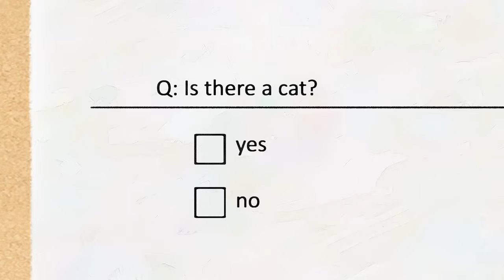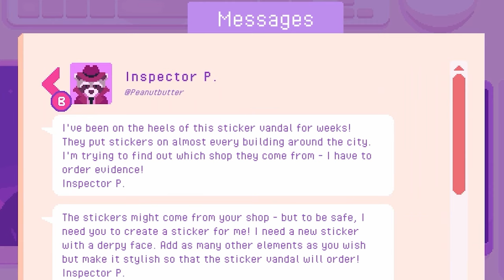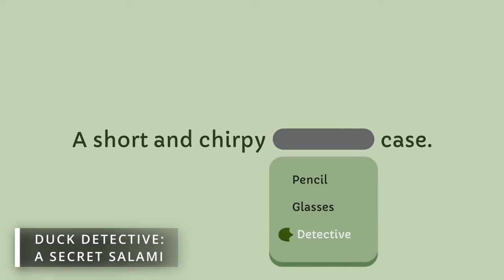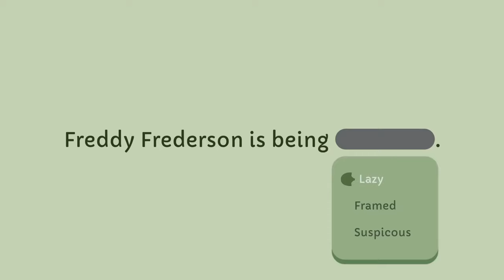BEST Indie Games coming to NINTENDO SWITCH!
🎮 Hey, it's us My Next Games. Today we prepared for you a list of (in our opinion) the most interesting games presented at Indie World Nintendo Showcase!

🎮 Timestamps:
0:00 - Intro
0:12 - ANTONBLAST
1:05 - Bzzzt
1:59 - Little Kitty Big City
2:58 - SteamWorld Heist 2
3:58 - Sticky Business
5:05 - We're working on THIS!
5:49 - Refind Self: Personality Test Game
6:44 - TMTN: Splintered Fate
7:40 - Duck Detective: A Secret Salami
8:34 - Valley Peaks
9:29 - Yars Rising
10:31 - Outro